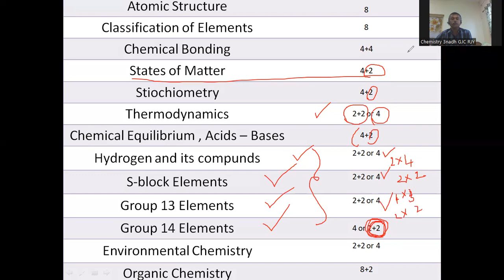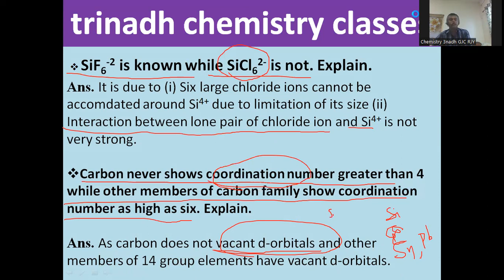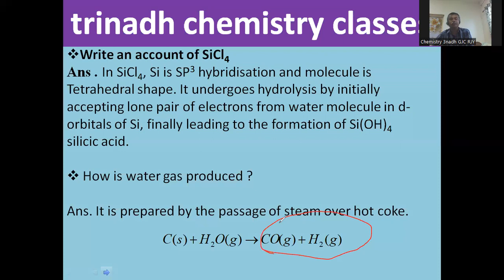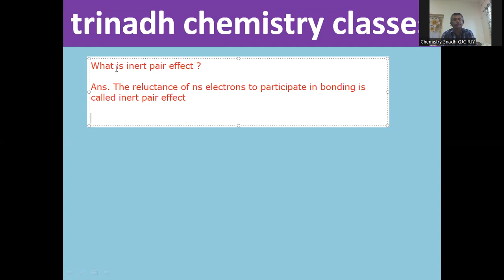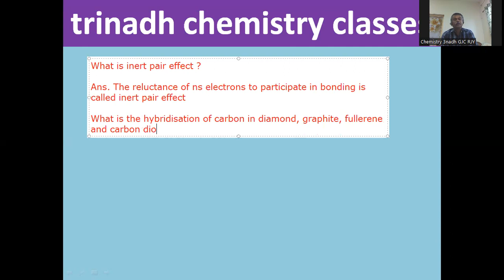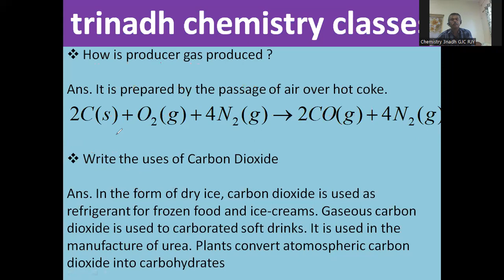Intermediate First Year Chemistry IPE 2024 How to get 60/60 ? Group 14 elements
Intermediate First Year Chemistry

      IPE 2024

   How to get 60/60 ?